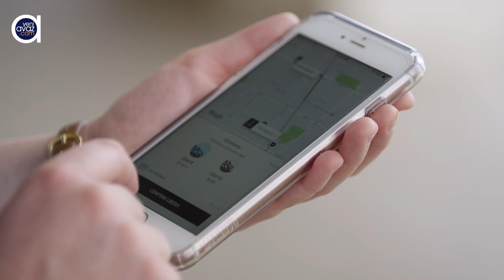Taksi şirkətləri qiymətləri qaldırdı - Gediş haqqı ən az 2,50 AZN olacaq